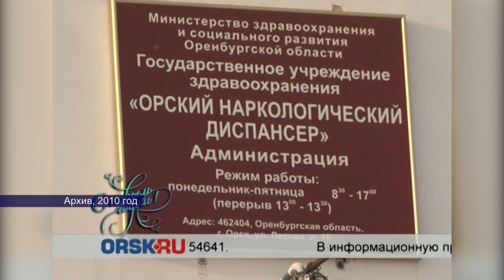26122023 в этот день 1